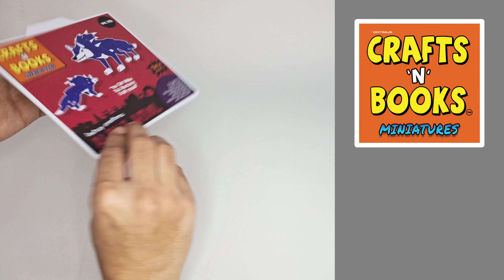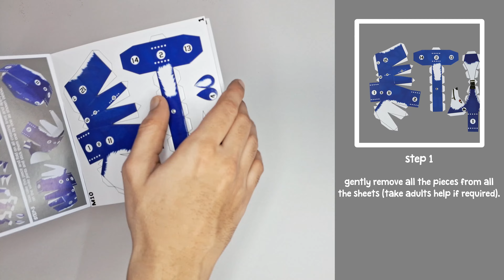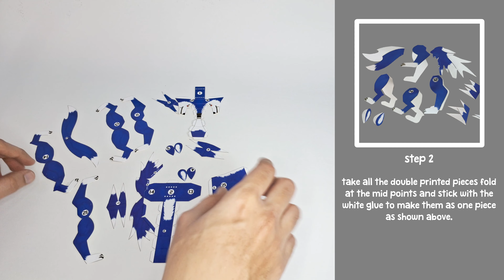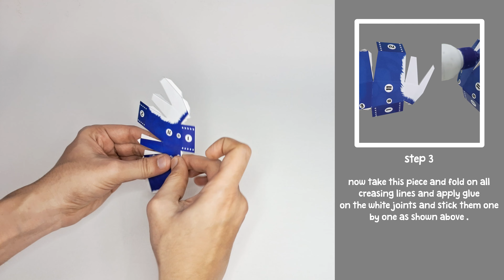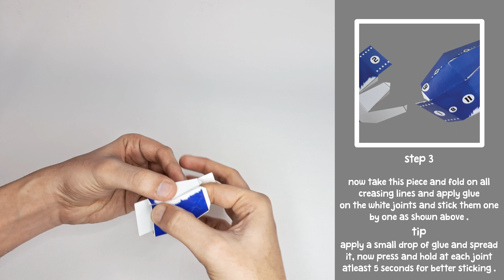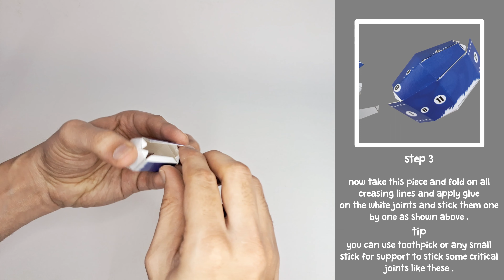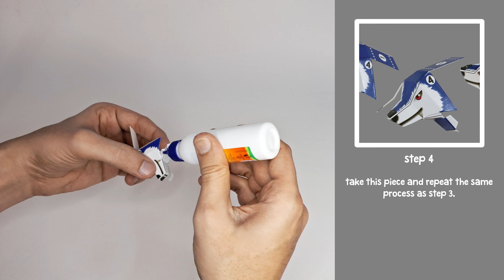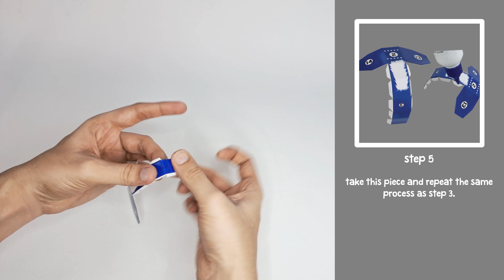"CRAFTSNBOOKS", for ages 8+, miniatures, fantasy creatures series , M10-ALPHA HOWL.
"Craftsnbooks" offers an exclusive limited edition collection of craft books that represent the pinnacle of artistry. These books are the epitome of creativity and provide a unique insight into the world of crafting. With "Craftsnbooks", you can experience the visible edge of art through our collectible craft book collection.